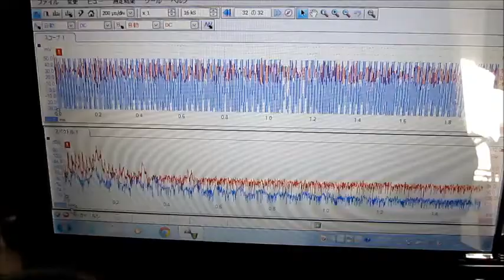超音波発振による表面弾性波の解析 Ultrasonic techniques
特に、
　制御（液循環、治工具、洗浄物の固定方法、・・・）が
　明確になります。

従って、適切・あるいは有効な
　異なる周波数の振動子の組み合わせ・・
　洗浄対象に合わせた使用方法が決定できます。

　洗浄対象物の数量・・に対する相互作用もあり

１）超音波の非線形現象と、洗浄効果の解析
２）洗剤・溶剤・・・洗浄液による超音波の非線形現象の解析
３）流水式超音波の解析
４）超音波による、部品の表面検査技術の開発
５）超音波伝搬現象に関する、代数モデルの研究